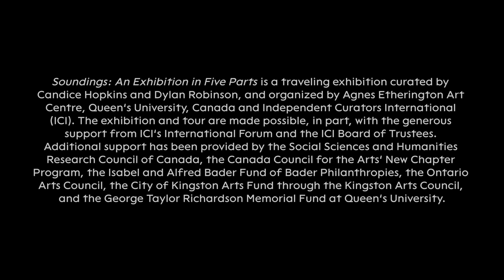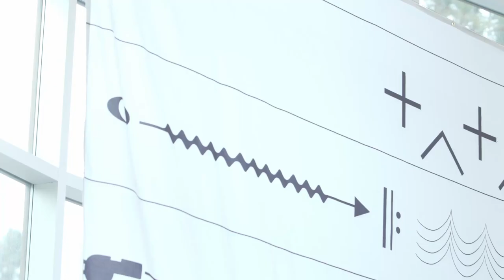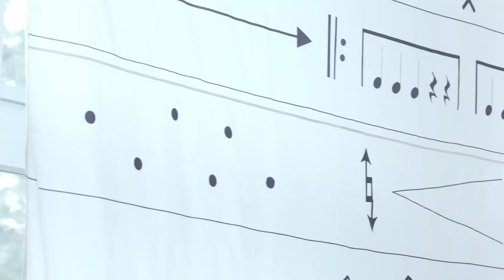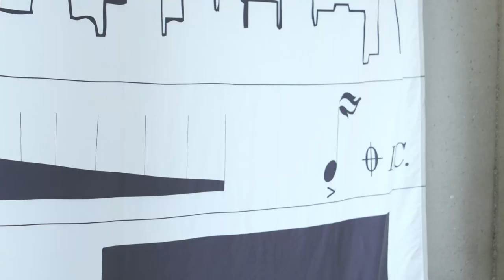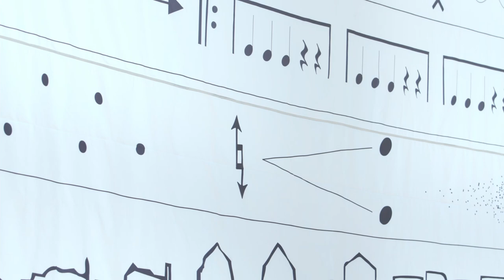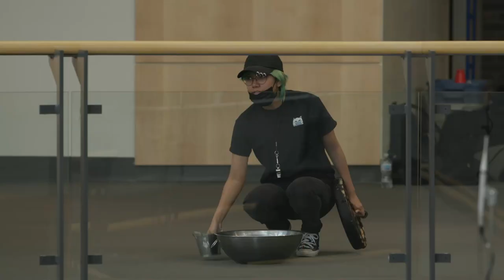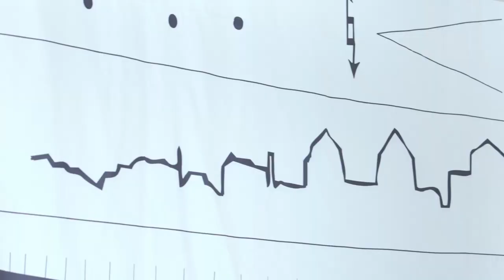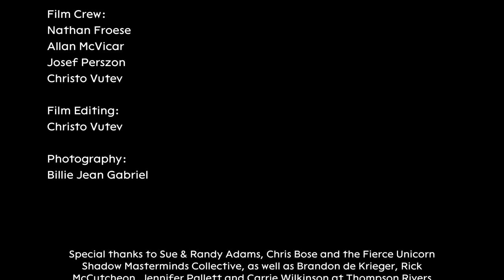Soundings: Raven Chacon - American Ledger No.1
The Kamloops Symphony Orchestra and the Kamloops Art Gallery recently collaborated on a performance as part of Soundings: An Exhibition in Five Parts, on view at the Gallery until July 3, 2021.

This collaboration brought together 19 performers, including orchestral musicians and members of the Fierce Unicorn Shadow Masterminds Collective, along with Secwépemc artist Chris Bose, to perform Raven Chacon’s American Ledger (No. 1), 2018, a narrative score charting the history of the United States of America.

The Kamloops version of Chacon’s iterative score comprised wind and brass instruments along with percussive instruments, coins, an axe and wood, a police whistle, and a match, performed in the round at Thompson Rivers University‘s Campus Activity Centre.

Soundings: An Exhibition in Five Parts is a traveling exhibition curated by Candice Hopkins and Dylan Robinson, and organized by Agnes Etherington Art Centre, Queen’s University, Canada and Independent Curators International (ICI). The exhibition and tour are made possible, in part, with the generous support from ICI’s International Forum and the ICI Board of Trustees. Additional support has been provided by the Social Sciences and Humanities Research Council of Canada, the Canada Council for the Arts’ New Chapter Program, the Isabel and Alfred Bader Fund of Bader Philanthropies, the Ontario Arts Council, the City of Kingston Arts Fund through the Kingston Arts Council, and the George Taylor Richardson Memorial Fund at Queen’s University.